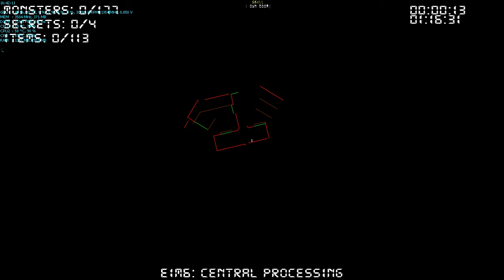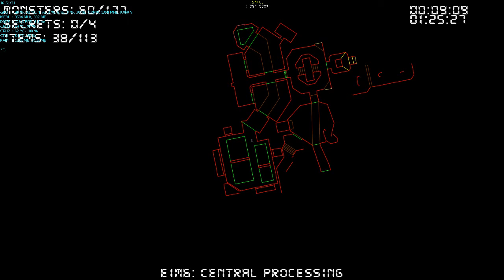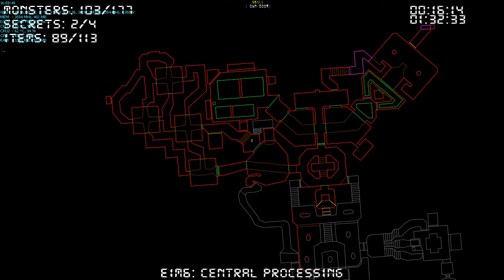[Doom] Ultimate Doom [Walkthrough] Map E1M6 Central Processing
Prawdziwy doomowy, jak nie doomny rozpierdol wszelkiej maści potworów za pomocą różnych środków zagłady takich jak pistolet, shotgun pojedynczy lub dwururka (Doom 2), chaingun, rakietnica, plazmowy karabin no i w końcu najbardziej śmiercionośny czyli BFG 9000 (Big Fucking Gun czyli Duża Pieprzona albo Pierdolona Broń) hahahaha YYYEEEAAAHHH PIĘĘĘKKKNNNIIIEEE KKKUUURRRWWWAAA :D :D :) :)!

Port Źródłowy:
ZDoom v2.8.1

IWAD:
Doom

PWAD:
Ultimate Doom

Zastosowany Mod:
Brutal Doom Redemption v3.0

Zastosowane Addonsy:
Brightmaps
IDKFA Doom Metal Soundtrack by Huthshult
Dark Doom Lite
Doom HD Gore
Doom HD Walls Bloods
Footsteps v4.0
Lights

Poziom Trudności:
My Own Doom (Mój Własny Doom yyeeaahh kkuurrwwaa :D :D!!!)

Program Do Nagrywania:
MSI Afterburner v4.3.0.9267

Program Do Kompresowania I Przycinania:
Freemake Video Converter v4.1.9.45